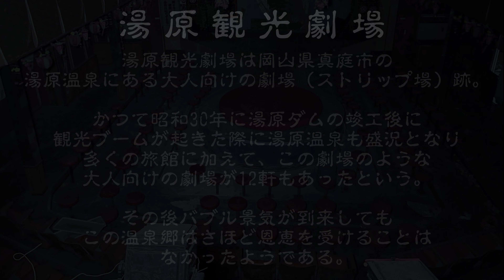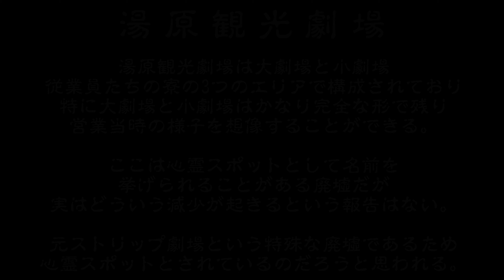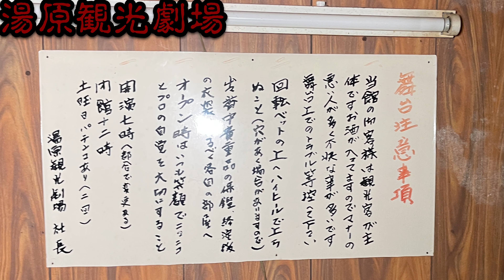湯原観光劇場_20211114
2021年11月に岡山県真庭市にある心霊スポット「湯原観光劇場」を訪れたときの動画を公開。

湯原観光劇場は岡山県の心霊スポットとして名が挙がる場所で、真庭市の山間部にある湯原という温泉郷のはずれにある大人向けの劇場（ストリップ劇場）の廃墟です。
しかし、心霊的な話は実はここには一切なく、ただそのたたずまいなどから心霊スポットであるという話がでっちあげられているようです。
廃墟としても有名な場所であるため、どちらかといえば廃墟マニアが好む場所といえるでしょう。

◆湯原観光劇場
所在地：〒717-0402 岡山県真庭市湯原温泉４２８−１

◆ブログ：通常版You Tube動画更新時並びに月イチで行ったところを紹介